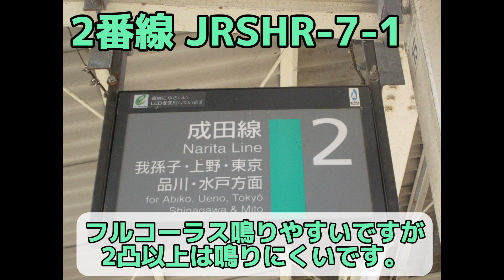【2.1c】湖北駅 発車メロディー「JRSHR3-3」「JRSHR7-1」